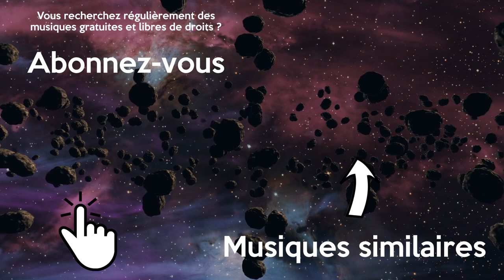Musique Libre de Droits Calme Lente et Planante Gratuite Electro | Broke In Summer - Hidden Trails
Musique libre de droits calme, lente et gratuite pour vos montages vidéo de voyage. Cette musique electro chill planante sans droit d'auteur est parfaite pour un vlog.

Broke In Summer - Hidden Trails